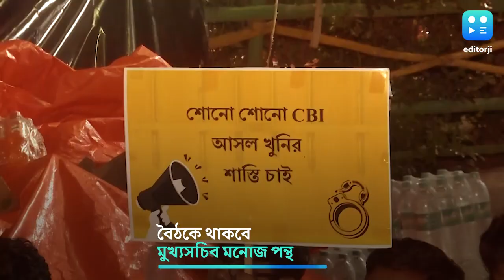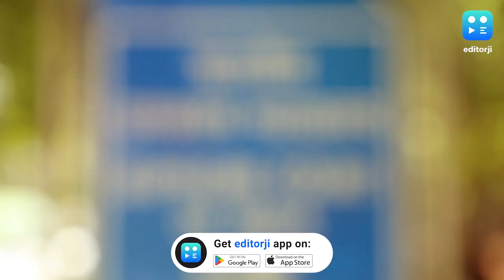RG Kar Case : শনিবারের পর বুধবার, RG Kar জট কাটাতে নবান্নে ফের সরকারের সঙ্গে বৈঠক doctorদের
RG Kar Case  আরজি কর নিয়ে আলোচনা চেয়ে আজ, বুধবার ফের রাজ্যের সঙ্গে জুনিয়র ডাক্তার বৈঠক। এদিন সকালের তাঁদের চতুর্থ ও পঞ্চম দফা নিয়ে আলোচনা চেয়ে রাজ্যের কাছে ইমেল করেছিলেন আন্দোলনকারী জুনিয়র ডাক্তাররা। তাঁদের ইমেলের জবাব দিয়েছে নবান্ন। এদিন সন্ধ্যা সাড়ে ছটায় বৈঠকের জন্য ডাকা হয়েছে জুনিয়র ডাক্তারদের।